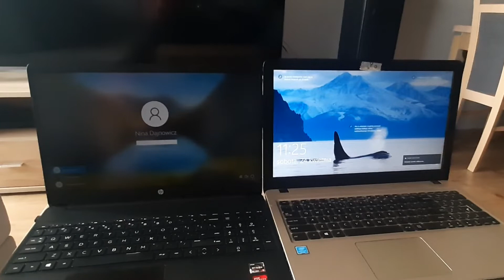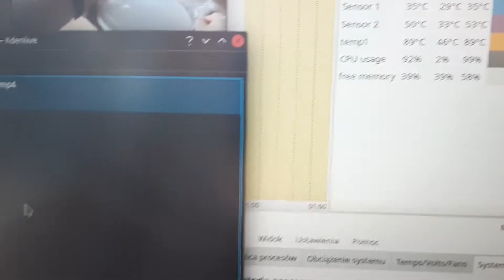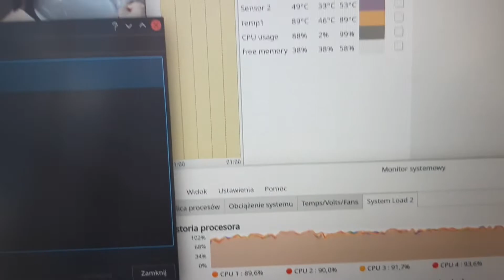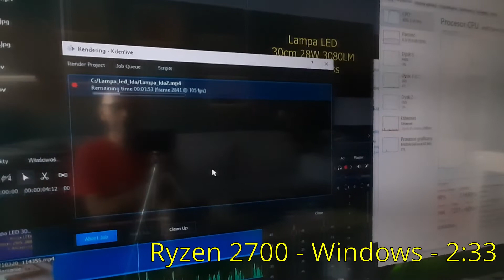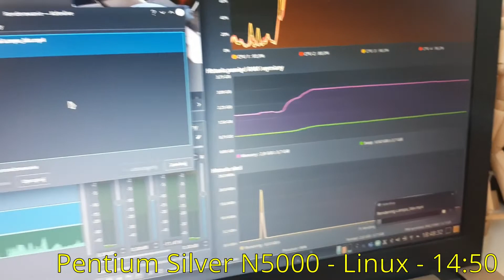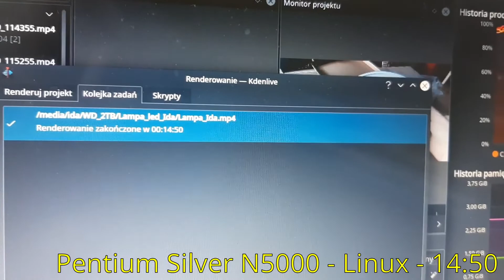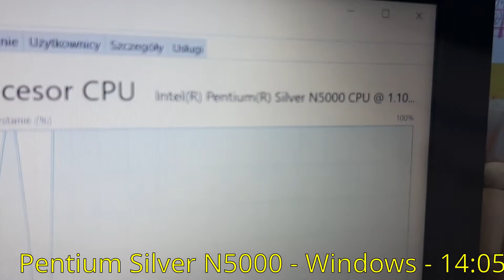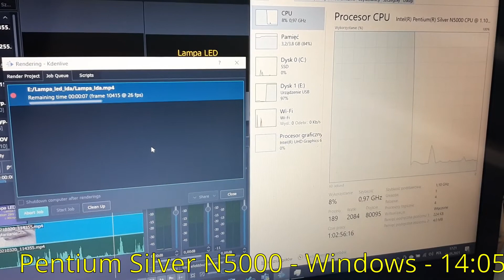Laptop HP 15s + porównanie różnych procesorów w Kdenlive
Przedstawenie laptopa HP z serii 15s Ryzen 4500U, 16gb Ram, 512SSD

Porównanie czasów renderowania w Kdenlive pomiędzy Windows 10 i Ubuntu dla różnych procesorów: Ryzen 2700 8C/16T, Ryzen 4500U 6C/6T, Pentium N5000.